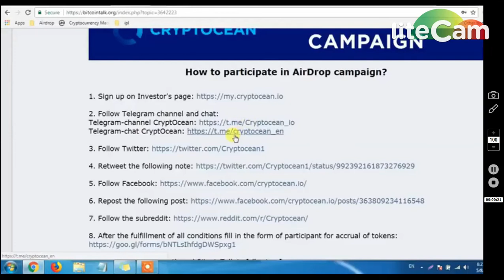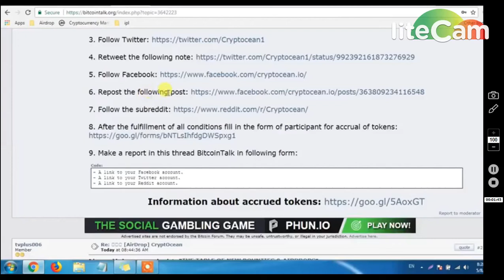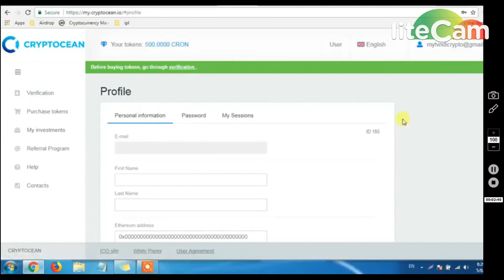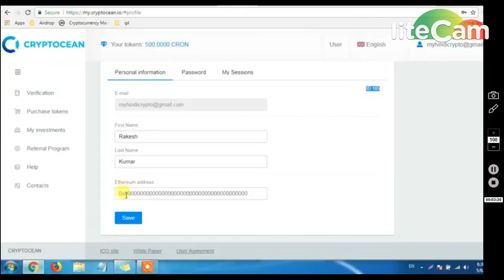1500 CRON Tokens || new airdrop legit project must join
MUST REPLY BITCOIN TALK THREAD :
1) BOOKMARK MY SITE FOR TOKEN UPDATE ABOUT EXCHANGE

     PQlI22dostomA
3) JOIN MY TELEGRAM CHANEL FOR TOKEN EXCHANGE :